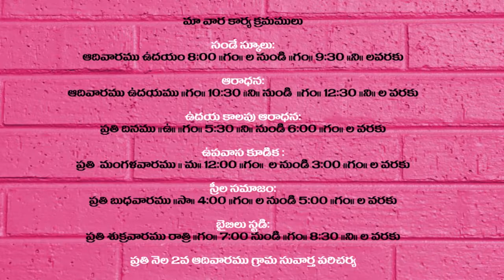THE CENTENARY TELUGU BAPTIST CHURCH,NELLORE 22-07-19